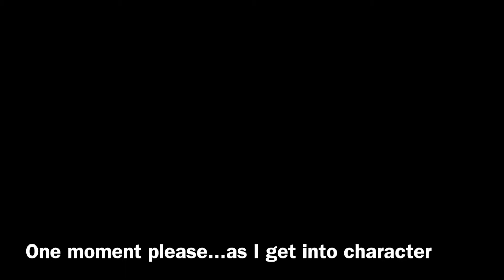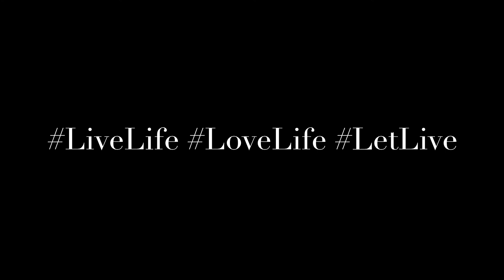Georgeanne Monologue from "Five Women Wearing the Same Dress," by Alan Ball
Happy Monday Love's :]

As promised I will share a monologue of either my own choice or the choice of my subscribers in hopes that you guys will enjoy Monday's a little bit more than usual.

MONDAYS DON"T HAVE TO SUCK LoveBugs!
This is a great piece from "Five Women Wearing the Same Dress" by Allen Ball.

Enjoy! and be sure to let me know what you guys think!!

My main aim is to entertain and inspire.
Namaste' from Eskae'
Namaste' from Eskae'